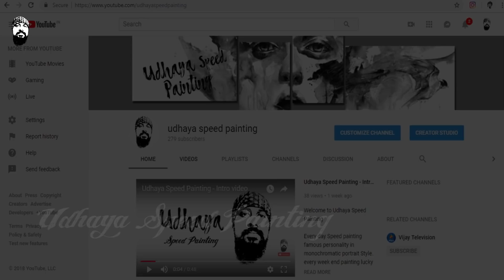Javadhu Hills | part 4 | Tribal boys |Travel vlog - udhaya Speed Painting